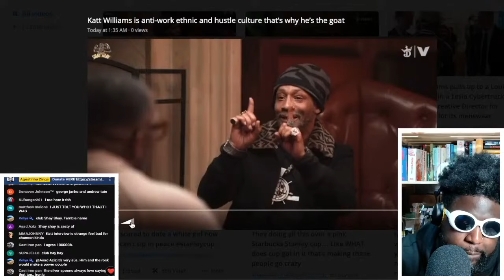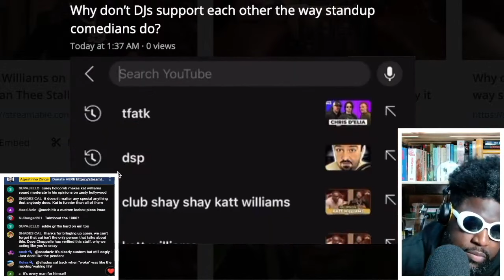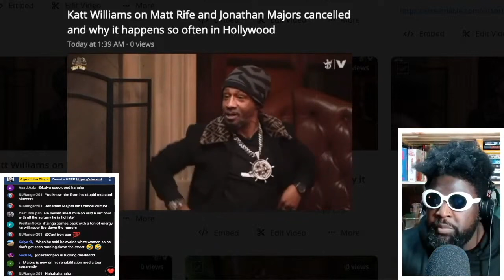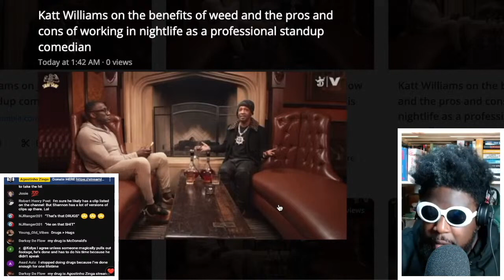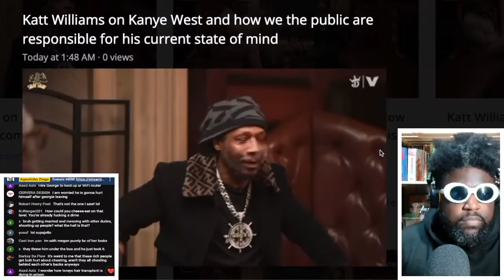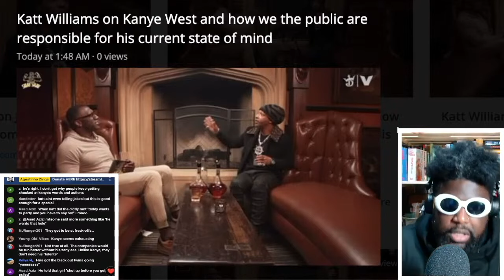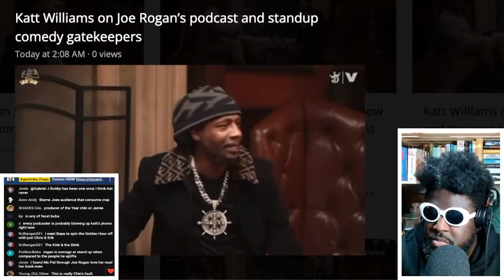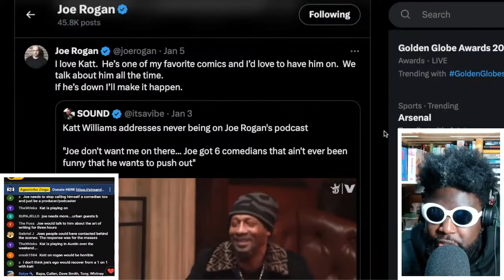Katt Williams DESTROYS Brendan Schaub and Joe Rogan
❌Timestamps❌
0:00 Intro
1:17 Katt Williams destroys hustle culture and comedians who brag about their "work ethic"
7:07 Katt William on supporting young and up and coming standup comedians
12:15 Katt Williams on Matt Rife and Jonathan Majors getting cancelled
22:29 Katt Williams on the Troy Lanez and Megan Thee Stallion shooting
28:00 Katt Williams on Kanye West
37:24 Katt Williams DESTROYS Brendan Schaub and Joe Rogan
46:18 Joe Rogan responds to viral Katt Williams clip on Twitter/X